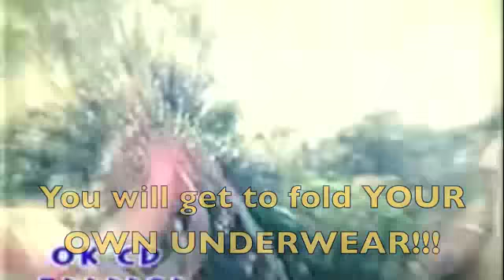The Race: Man Vs Horse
Who is faster?  Man or Horse?